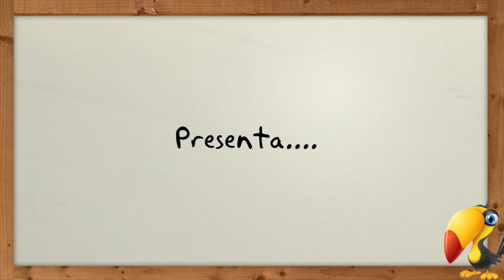Primeras crias con el Profesor